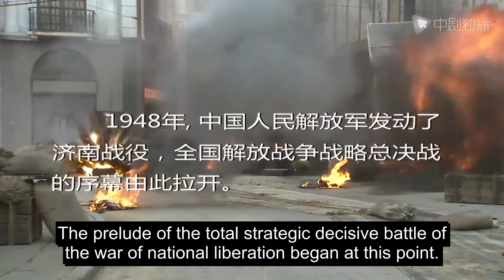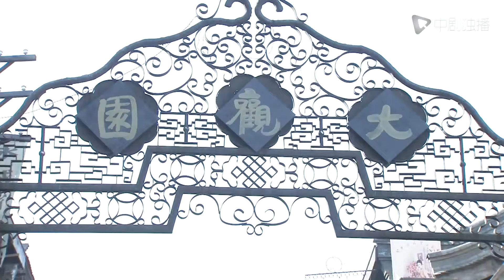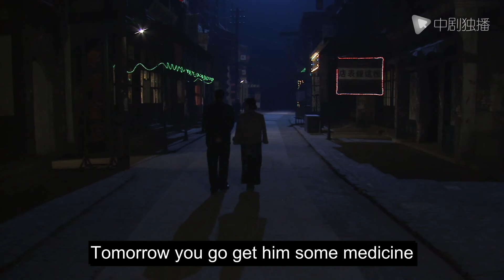Beauty in North-34 | LiYixiao, a Peking Opera master with stunning beauty, was dumped by her husband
►Synopsis:
The play takes the period from the early years of the Republic of China to the victory of the Anti-Japanese War as its social background. Through the joys and sorrows of Shandong Qinshu artists, it tells the legendary story of a generation of famous actors growing up in turbulent times.